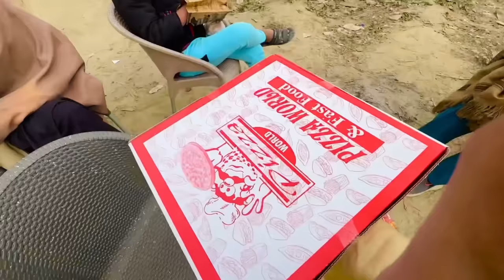Sab ka Hans Hans Kar bura Hal ho Gaya🙄😀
Sab ka Hans Hans Kar bura Hal ho Gaya🙄😀malikrizwan